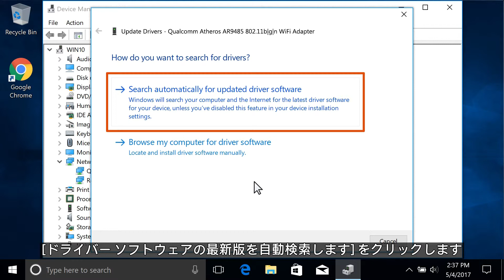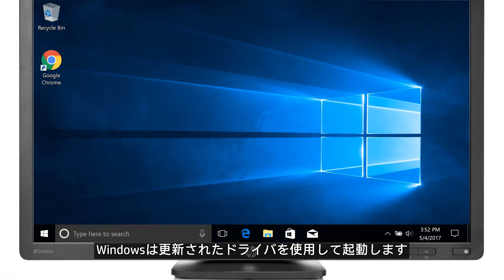c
Windowsの [デバイス マネージャー] からワイヤレス ネットワーク アダプタのドライバを更新する方法を学びます。 アダプタ ドライバを更新すると、ワイヤレス インターネット接続でよくある問題を解決できることがあります。

Windowsのデバイス マネージャーからワイヤレス ネットワーク アダプタのドライバを更新する | HP Support